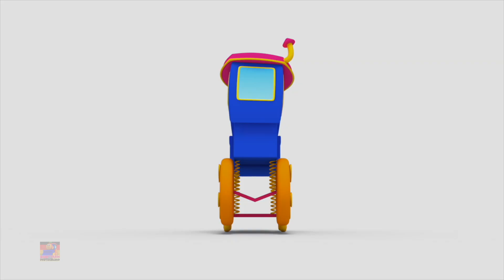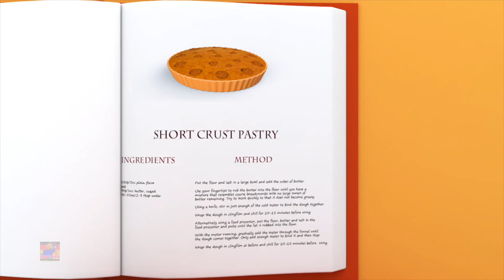Fünf Kleine Affen Auf ein Bett springendes Gedicht + Kinderreime auf Deutsch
Hören Sie sich Ihre Lieblingskinderreime und -gedichte mit unseren süßen kleinen Bob the Train-Figuren an